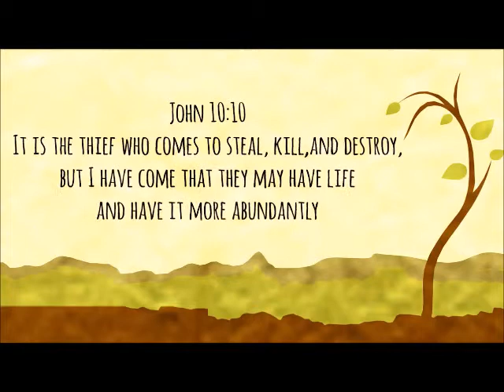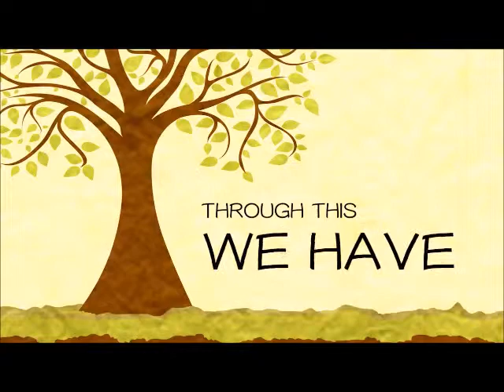March 22, 2015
Highlights and sermon from Sunday, March 22, 2015...
Continuing the sermon series "Reversing The Curse".

"Saved to Serve"

MATTHEW 20:17-28